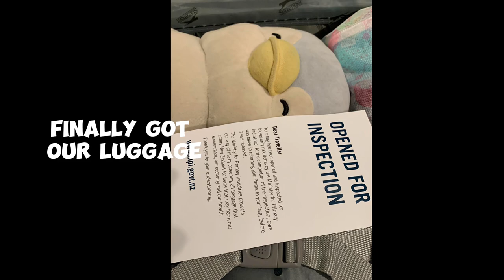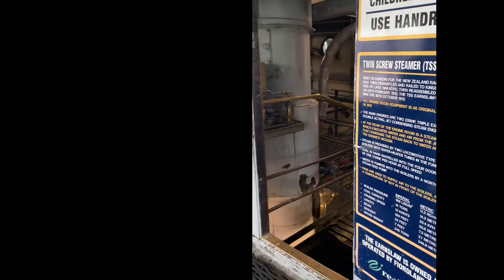NZ vlog #2 - THRILLING Shotover Jetboat ride!! | WANAKA TREE & Earnslaw Cruise!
Hi guys, it’s James and Chiks here, and we’re back with another vlog. On day 3, we signed ourselves up for the most exhilarating ride at the Shotover Jet, took a short drive to the famous Wanaka Tree, and ended the day with a relaxing cruise down Lake Wakatipu to Walter Peak Farm!

Watch on to find out more!